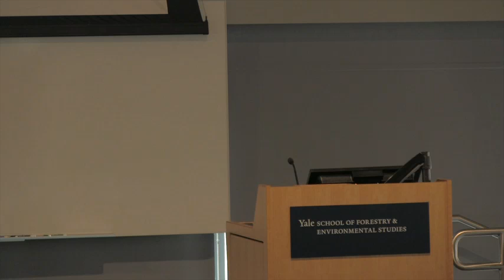A Future Free from Fear: Christiana Figueres, Executive Secretary UNFCCC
The recent Paris climate accord was the result of work by thousands of players from across the world — including dozens from the Yale community. But no one played a more central role at the historic negotiations than Christiana Figueres, who has piloted the global climate talks since 2010. Figueres, who as Executive Secretary of the UN Framework Convention on Climate Change (UNFCCC) spent six years convincing nearly 200 countries to reduce their greenhouse gas emissions, has called the climate accord a “historical achievement.” But she also knows that the hard work has just begun. On April 25, 2016 she discussed the urgent new phase in the fight to curb global warming during a talk at F&ES.